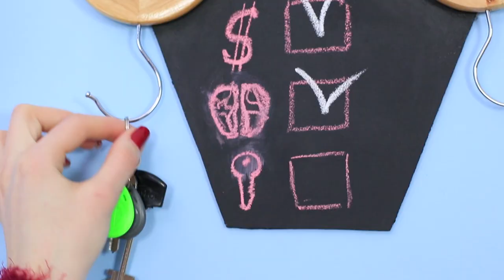24 Must-Know Hacks met Alledaagse Voorwerpen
Ongebruikelijke vaas van het hoofd van de dummy, een douche voor roereieren van ketchup, en een deurstopper van een oude knuffel. Wat is dit, een vreselijke droom van een vermoeide huisvrouw? Natuurlijk niet! Dit zijn onze nieuwe coole ideeën over hoe ongewoon het is om gewone dingen te gebruiken!

Benodigdheden en gereedschap:
• Cocktail rietje
• Spuitje
• Glansmiddel
• Opgevuld speelgoed met zak
• Decoratieve stenen
• Oude toetsenbordknoppen
• Schoolbenodigdheden beker
• Leeg CD-doosje
• Acrylverf
• Superlijm
• Rubber flamingo speelgoed
• Fotolijst achterkant
• Figuurzaag
• Schoolbord verf
• Kleerhangers
• Kussen
• Draad en naald
• Hoezen van oude truien
• Polyester vulling
• Vilt
• Elastisch lint
• Markeerstiften
• Pincet
• Zwemring
• Gele stof
• Stoffen verf
• Schaar
• Waterfles
• Lolly
• Badeendjes
• Markeerstift
• Modelleermes
• Zout
• Peper
• Siliconen pannenlappen
• Spuitfles
• Ketchup
• Mosterd
• Waterpistool
• Paspop hoofd
• Touw
• Harten van schuimrubber
• - paraplu
• - Haken
• - Liniaal
• Doorzichtig plastic folie
• Hete lijmpistool
• Organisator voor dossiers
• Spuitverf
• Netvoedingszak
• Suède borstel
• Tandenborstel
• Tandpasta
• Wimperkruller
• Witte lijm
• Glitter
• Blanke nagellak
• - Hobbymes